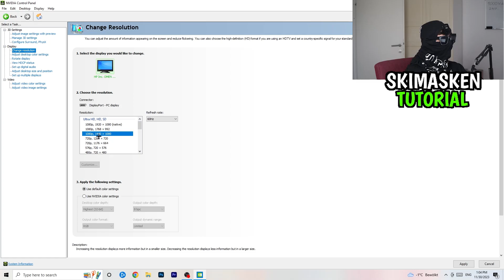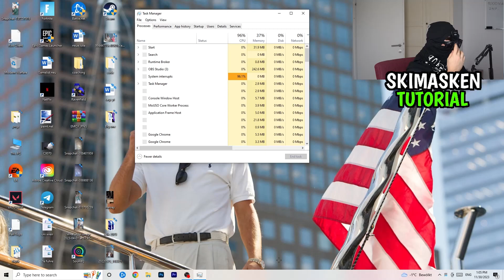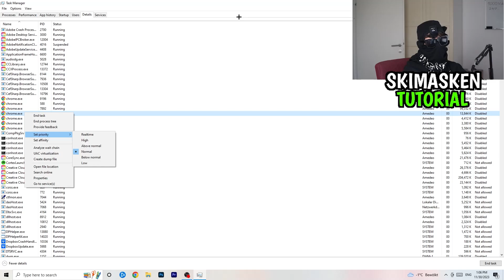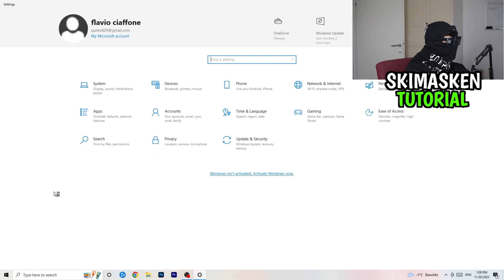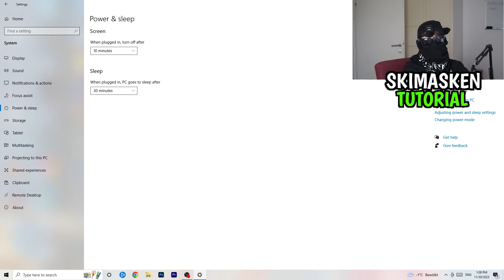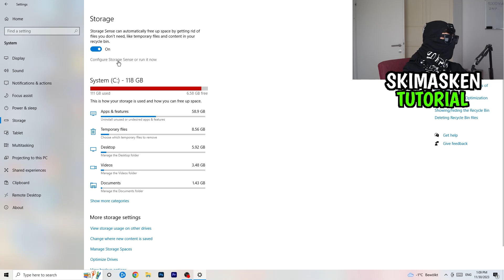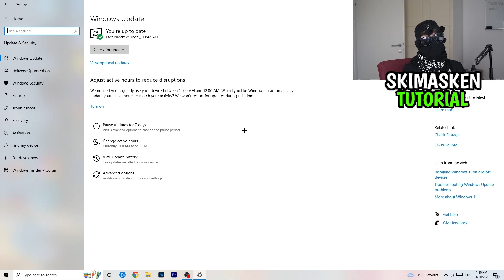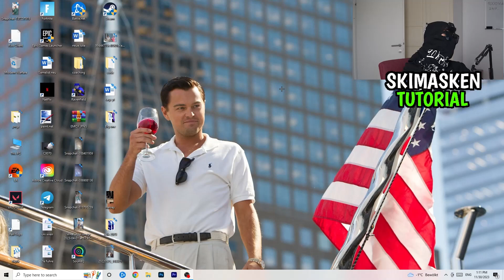SO bekommst DU +300 FPS in Outriders (FPS Boost)